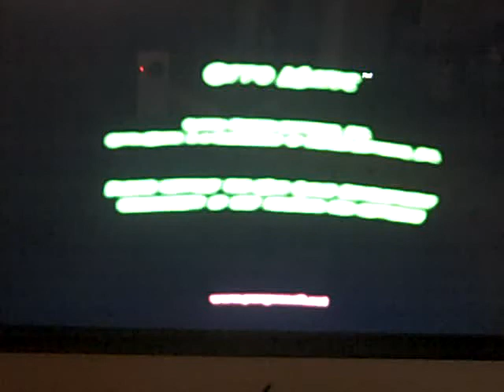Ottomatic Level 1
A blow by blow guide to playing Pangea Software's Ottomatic, Level 1-- The Bentley Farm.  Lots of useful tricks and tips, especially how to get by the killer tractor!